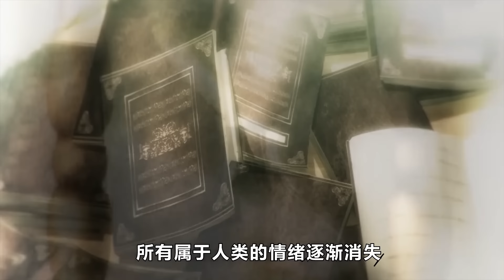渣男王子當眾退婚！天才魔法師少女轉頭奪取王位！當著渣男的面娶了他最崇拜的王姐？！一口氣看完《轉生王女與天才千金的魔法革命》合集！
你老婆真好，我的了！
惦記了多年的白菜終於被撈到手
結果本人被拱了？！